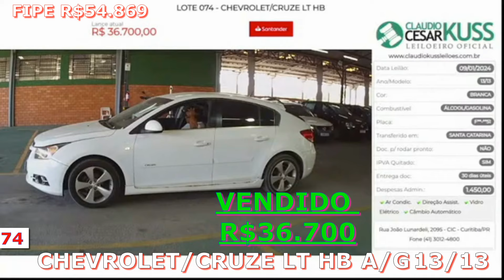LEILÃO DE NAVES MUITO BARATO NO LEILÃO DIA 09.01.24 EM CURITIBA